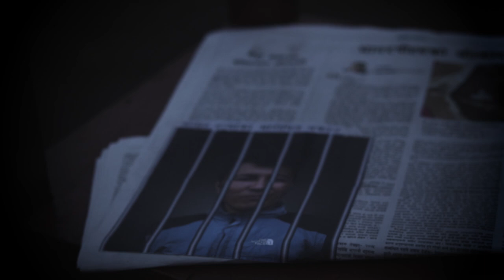Asar(असर)-Nepali Short Movie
देशमा दिनदिनै हत्या हिंसा, बलतकार, भ्रष्टचार जस्ता खबर सुनिन्छ । बिहान निस्केको मान्छे बेलुका घर आइपुग्छ वा पुग्दैन, केही टुङ्गो हुँदैन । राजनीतिको आँडमा निर्दोष व्यक्तिहरु जेलभित्र कोचिन्छन् अनि तिनका नातेदार, छरछिमेकीहरु हरपल त्रासमा बाँच्नु पर्दछ भने वास्ताविक अपराधीहरु चाहीँ खुलेआम सडकमा हिँडीरकेका हुन्छन् । आखिर कैले सम्म ?

केही व्यक्तिहरुको व्यक्तिगत स्वार्थको कारण सिङ्गो सुरक्षा दिने निकायको बदनाम हुन्छ । आम मानिसहरु सुरक्षा दिने निकायबाटै पिडित हुन्छन् । यस्ता सिमित व्यक्तिहरुका कारण समाज र देशको नै बदनाम भइरहेको हुन्छ भने देखिने र नदेखिने अनेकौ असर परिरहेको हुन्छन । यस्तै विकृत सिस्टमको परिणाम हो असर ।

भर्खरै मात्र हाँस्न सिक्दै गरेको कलिलो अनुहारहरु डर र शोकमा बाँच्नु परिरहको छ । यी कलिला बालमस्तिष्कलाई दबाएर कस्तो समाजको सृजना गरीरहेका छौँ हामी । यस्तै दविएर रहेको आवाजहरुको एक प्रहार हो असर ।

बाल कलाकार
अनुष्का के.सी.

कलाकार
सुजन बस्नेत
राजु सुनुवार
समिर राई

सहायक बाल कलाकार
क्रिष्टिना काफ्ले

सहायक कलाकार
सुदिप जिरेल
भुवन बस्नेत
विज्ञान बस्नेत

विशेष धन्यबाद
गौतम जिरेल

सामग्री
राजु सुनुवार
गौतम जिरेल

लेखन, सम्पादन, निर्देशन
मनोज जिरेल